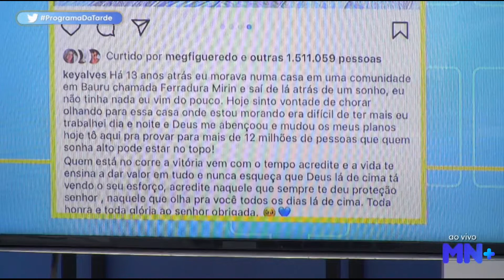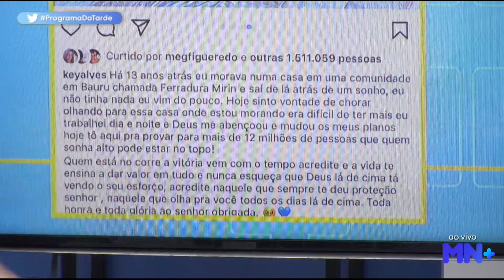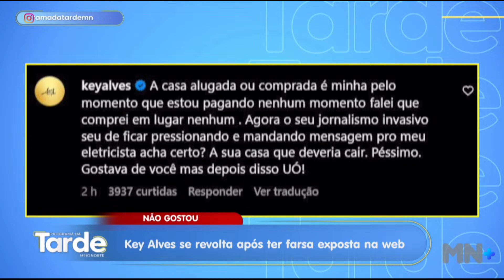Key Alves se revolta após ter farsa exposta na web